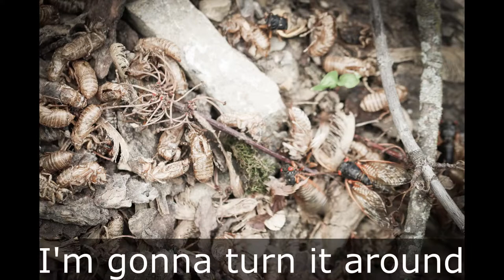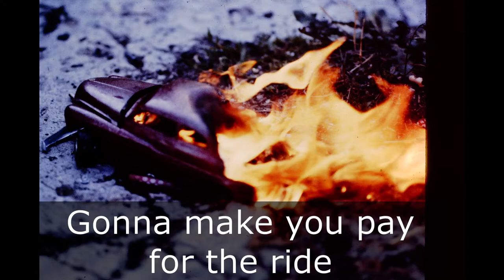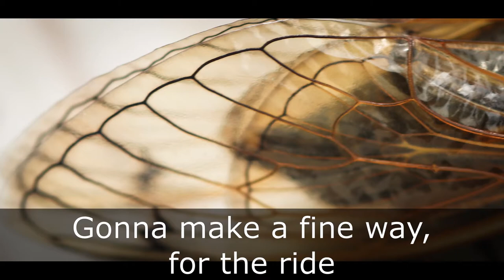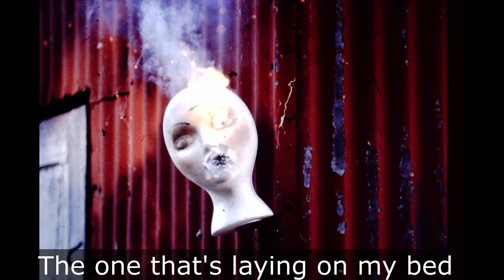17 Year Locust by S.T. McVey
From my Dad's song sketch/Demo collection
Song Name - 17 Year Locust
S.T. McVey - 1981 & 1990
S.T. McVey - Vocals, Guitar, Drums, Bass

Lyrics:
I'm the 17 year locust
I'm coming out of the ground
After 17 years of bad luck
I'm gonna turn it around

I'm a little out of focus
A little out of touch
Gonna make you pay for the ride
Come on a bit too much

My whole purpose
For being on this Earth
Is to make you pay for your crimes
Beginning with your birth

On the ladder of the losers
You're on the bottom rung
Going to make you pay for the ride
Poor 'nother victim comes

-Stop me-

With that gun
You don't want to shoot no one

Yeah

That's why we say
We're gonna be on top
It'll be a long ride you will lose
Oh Lord, I will not stop

Gonna rack you up to spot it
You know you'll want to scream
Gonna make a fine way, for the ride
You don't know where that leads

-Stop me-

Where you going with that gun

I bought a gun yesterday
The last money I had
You'd better run out of my way
I get to feeling bad

The one that's laying on my bed
You're gonna reap that lead

Said alot, said too much
Another victim's gonna pay

Too bad
What you going to do about it
Too bad, what you going to do about it now